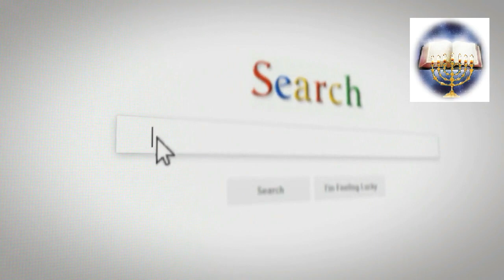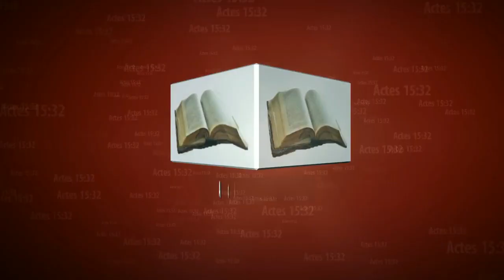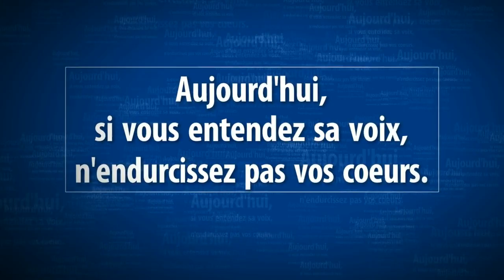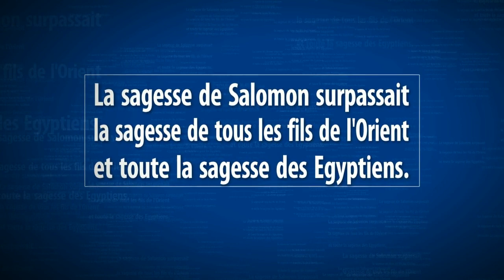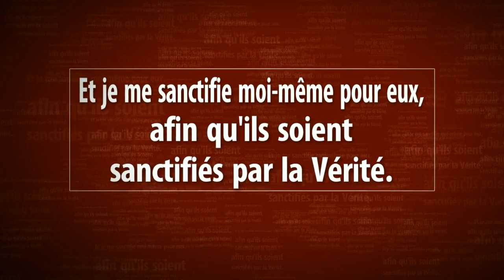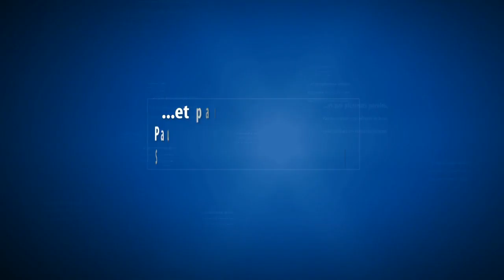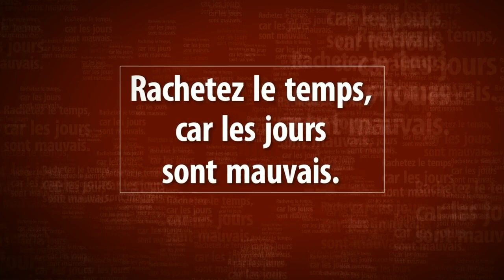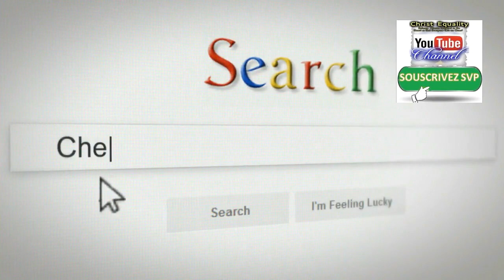2P. 3-005.VF -Dr. ALBERT KALO - Les Manigances du Diable 5/ Evangile Eternel.com